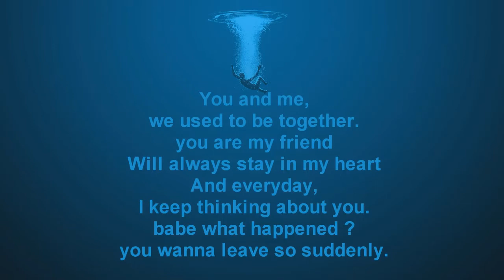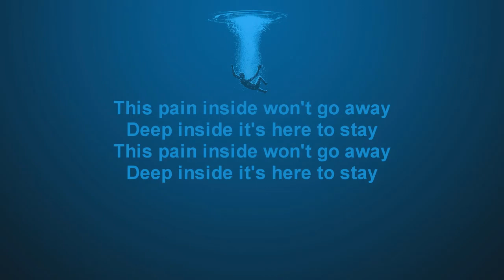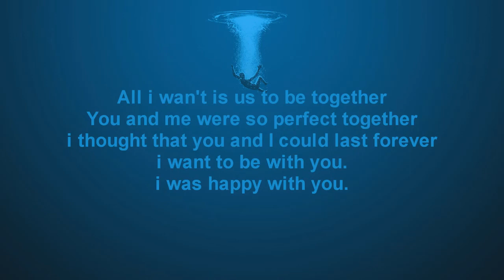Fnd Henry - Find Me(Official Instrumental/Karaoke)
Image Artist: "アボガド6(Avogado6)"